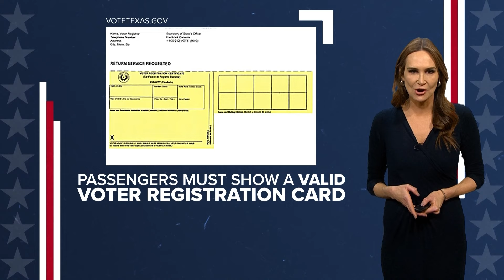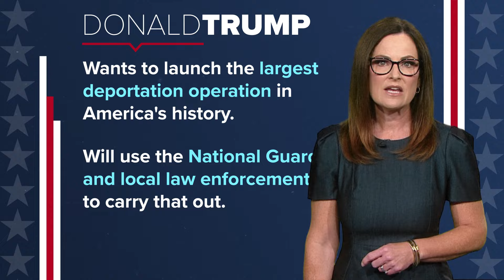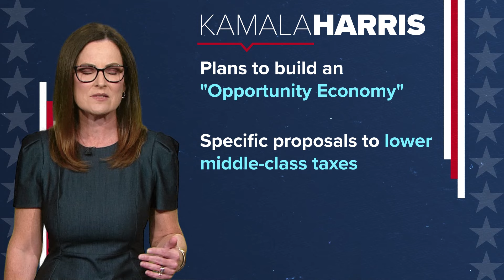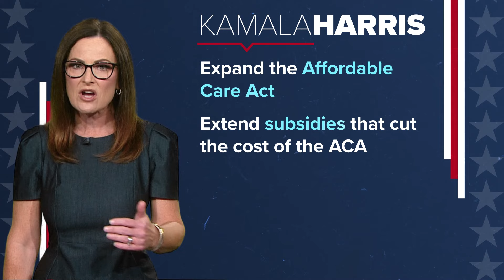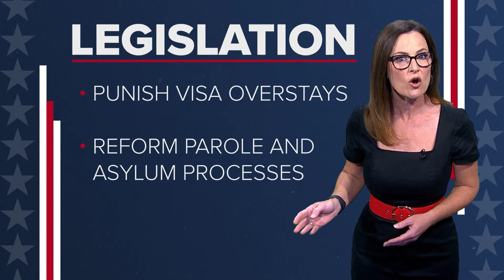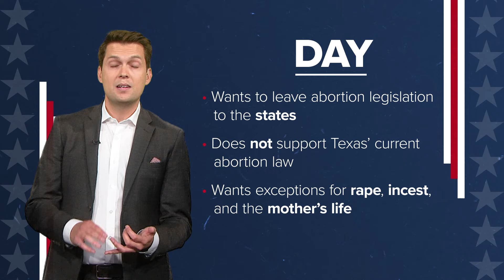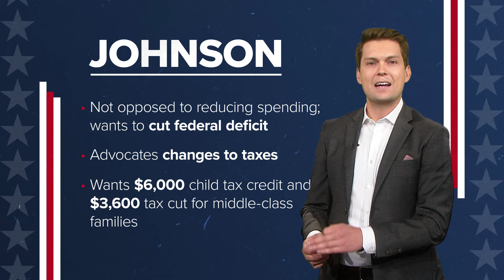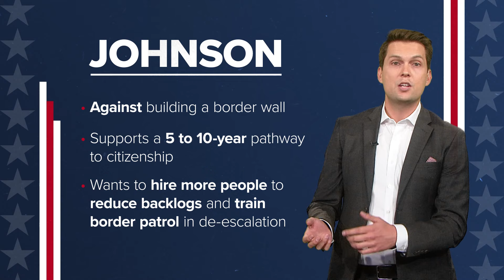2024 presidential election | What to know before you vote on Election Day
Here is what you need to know before you vote on Election Day in 2024.